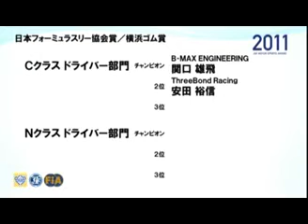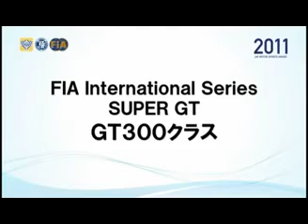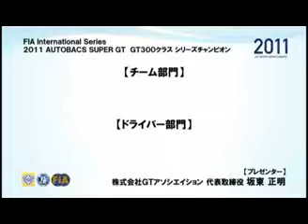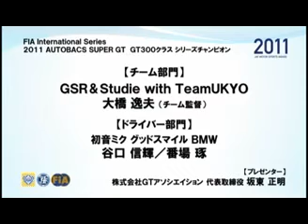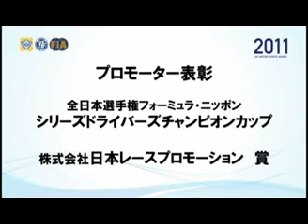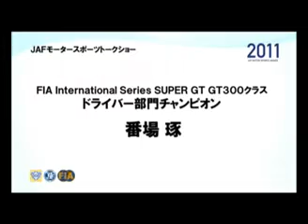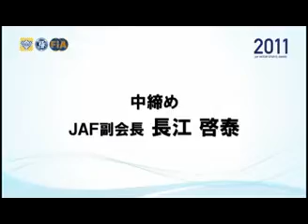JAFモータースポーツ表彰式2011 第二部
2011年の日本の四輪モータースポーツは、シーズン直前に東日本大震災に見舞われましたが、そのような状況の中で、厳しい戦いを勝ち抜いた栄えある選手・チームを称える「JAFモータースポーツ表彰式」を11月25日（金）、およそ500名の選手や関係者を集めて、渋谷セルリアンタワー東急ホテル（東京）で開催しました。2011年の全日本選手権タイトルをかけて戦ったレース、ラリー、ジムカーナ、ダートトライアル、カートのそれぞれのクラスチャンピオンを始め、優秀な成績を収めた選手の皆さんを表彰しました。

■チャプター
00:00　オープニング
00:40　乾杯の発声　JAF副会長 岩見道夫氏
▼表彰対象カテゴリー
プロモーター表彰
02:11　アチーブメント全日本フォーミュラ3選手権シリーズ
08:02 　FIA International Series  2011 AUTOBACS SUPER GT
19:15　全日本選手権フォーミュラ・ニッポン シリーズドライバーズチャンピオンカップ
25:34　JAFモータースポーツトークショー